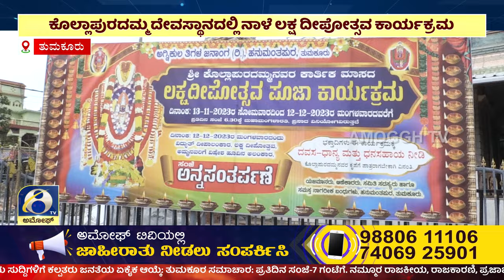ಅಮೋಘ್ ನ್ಯೂಸ್ | Amoggh T.V | @8PM | 11-12-2023